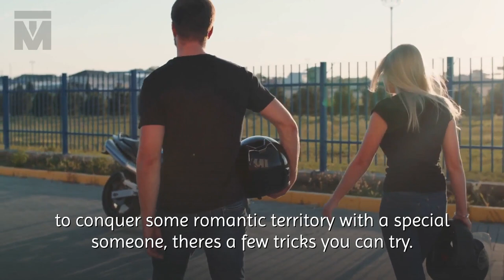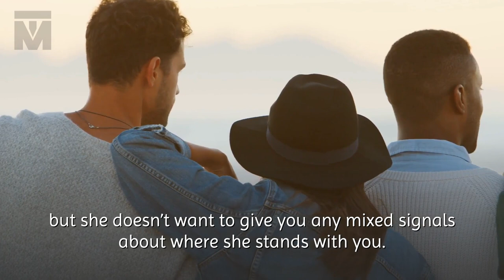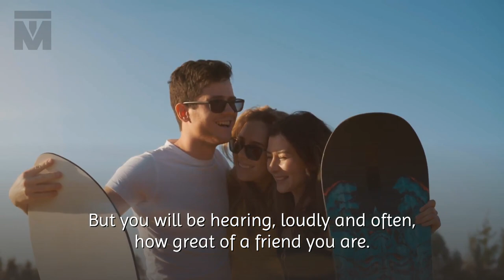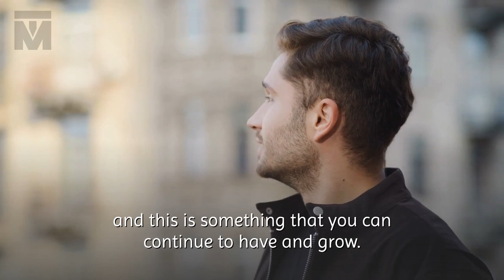Signs She Doesn’t Like You More Than a Friend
Signs she doesn't like you more than a friend (10 signs). Some people say that love is a battlefield. If that’s the case, then the friend zone is like your home base. It’s safe and nice and all, but you’ll never win much if you stay there. If you’re trying to make your way out of the friend zone to conquer some romantic territory with a special someone, there are a few tricks you can try. Maybe you’ve already tried the tips in my other video, “How to Stop Being A Nice Guy”, and it didn’t seem to get you anywhere. If that’s the case, your next step is to look for signs that she doesn’t like you as more than a friend. It’s a last-ditch attempt to see if there’s any hope for dating this girl. Let’s see if she does any of the following things and here’s 10 of them.

Truemedallion